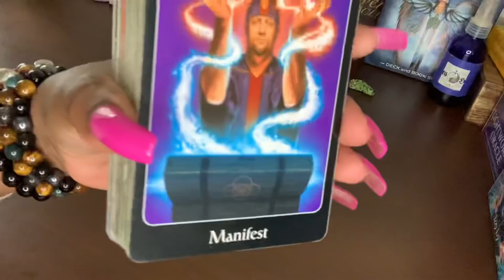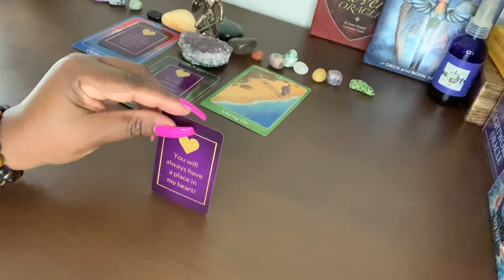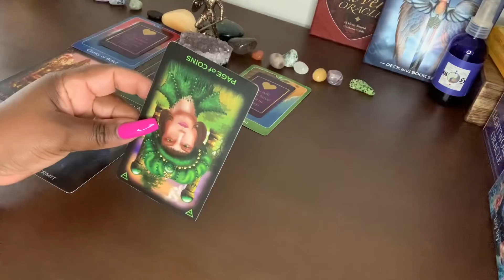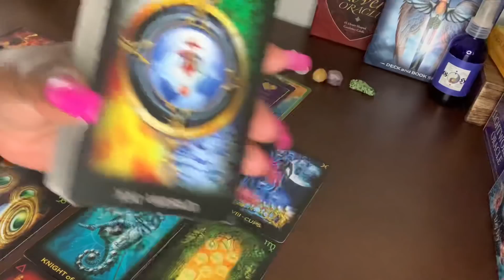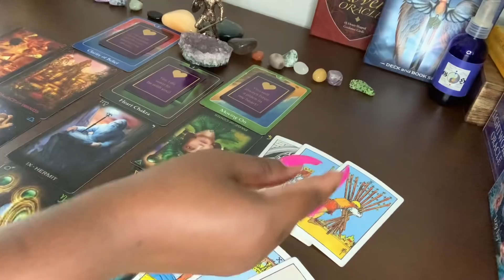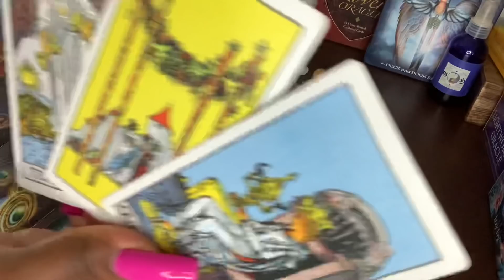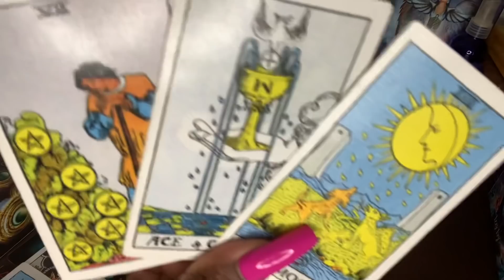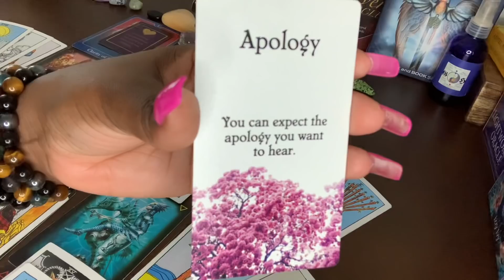♋️ TRUTH IS THEY’RE SECRETLY IN-LOVE WITH YOU &THEY’RE PRAYING FOR A SECOND CHANCE...